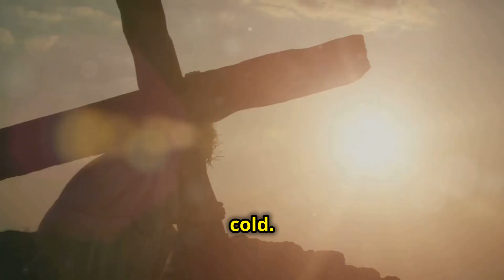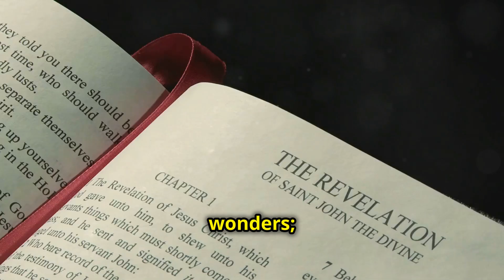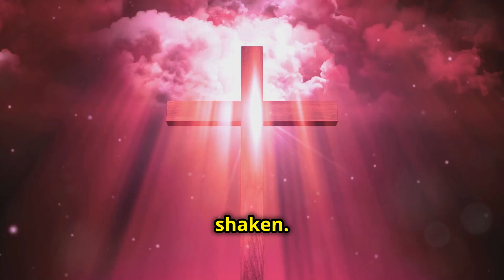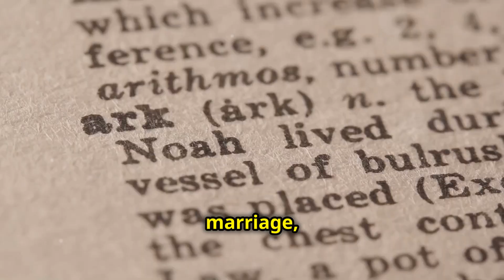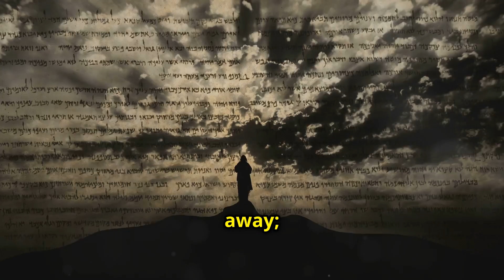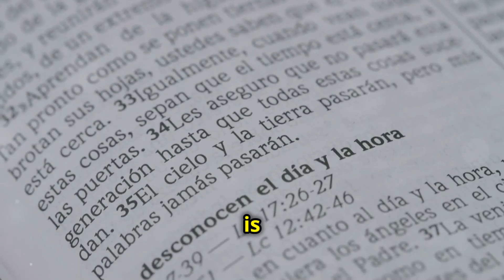If I Don't Warn You, Then There Is Blood on My Hands!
This powerful statement highlights the responsibility to speak out when danger or wrongdoing is imminent. It reflects a moral and ethical duty to warn others, especially when remaining silent could lead to harm or disaster. Failing to issue a warning in such situations not only endangers those unaware but also places accountability on the one who knew and chose not to act. The imagery of "blood on my hands" conveys the seriousness of this duty, symbolizing the burden of guilt that comes with silence. In a world filled with deception, conflict, and moral challenges, this phrase underscores the importance of standing up for truth, protecting others from harm, and taking responsibility for ensuring others are aware of potential dangers. It serves as a call to action, encouraging individuals to speak up and act when faced with critical situations, as silence can lead to devastating consequences for both the speaker and those around them.